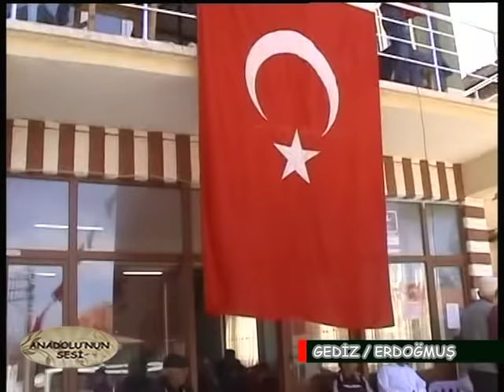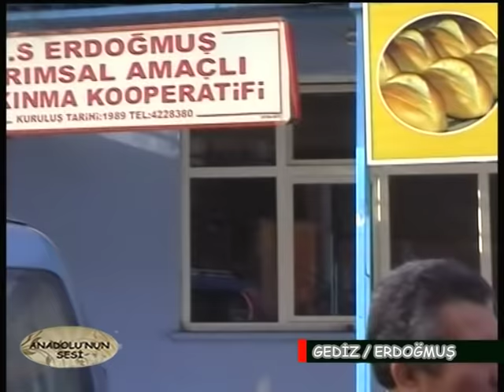Erdoğmuş Tanıtım 4. Bölüm